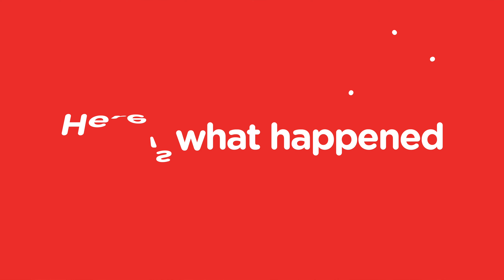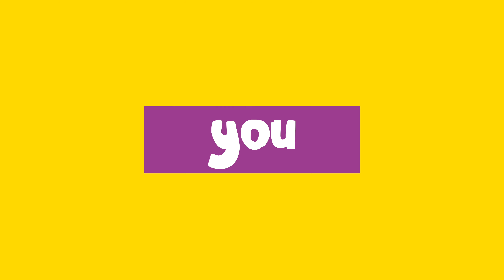Thank You 💛 | You Helped Make 2020 A Brighter Year for Kids Facing Cancer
Our supporters are stars – and we depend on their very special kindness to keep giving kids back their childhoods.

Please support Camp Quality today, so we can make 2020 brighter for more of the children and families who will really need us.

Camp Quality believes every Australian child impacted by cancer should have every opportunity to thrive. We do this by providing innovative programs and services to develop life skills and strengthen the wellbeing of children aged 0 – 13 growing up with cancer, and their families.